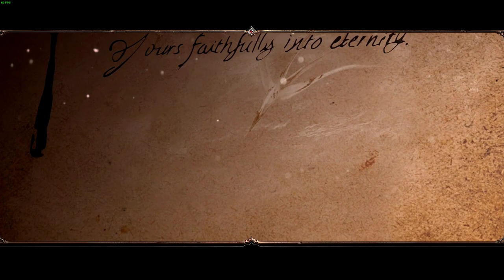Part 3 My First Time Playing Divinity Original Sin 2!